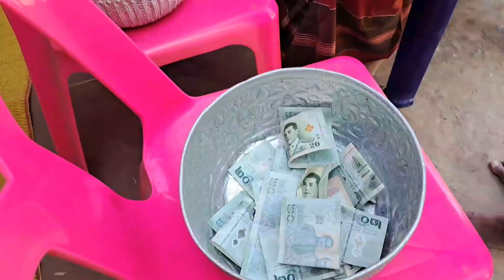พิธีปลงผมนาคแบ๊ง บ้านตาเป็ก ผญสมบัติ เติมสูงเนิน#สมหมาย เติมสูงเนิน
ปลงผม นาคแบ๊ง เติมสูงเนิน#บ้านตาเป็ก